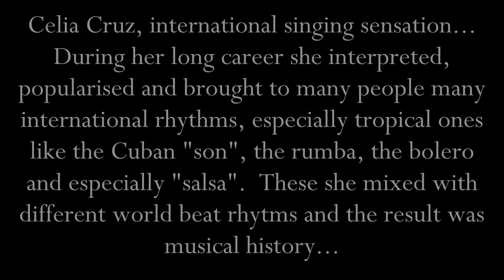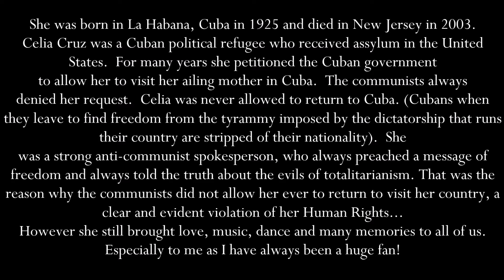Celia Cruz, the Legend! (2021)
This is the legend of Celia Cruz...
Created by Francisco Bravo Cabrera
with original music
2021 Omnia Caelum Studios Valencia